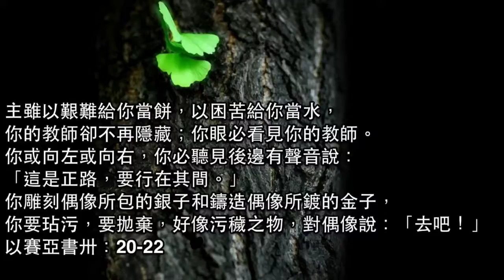2012 靈神緬甸短宣隊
影片之製作有擷取網路圖片和影片資料。